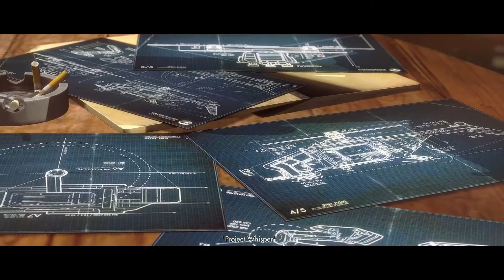Wolfenstein New Order: Siege Of The Silent Air Craft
Its been a while but Im back and ready to finish Wolfenstein The new order
and more will be on the way.